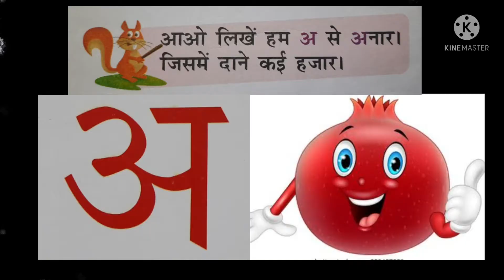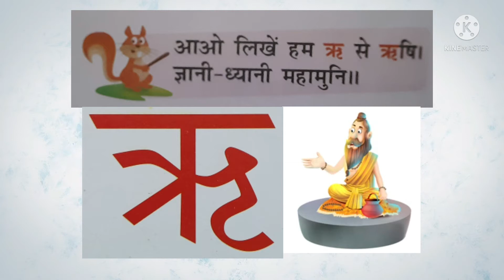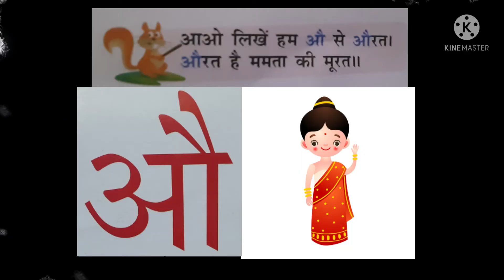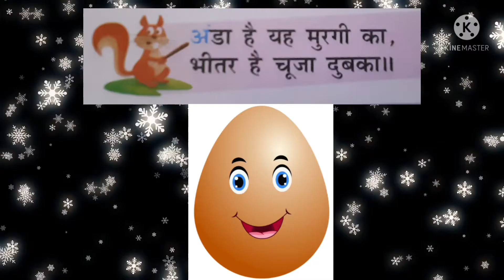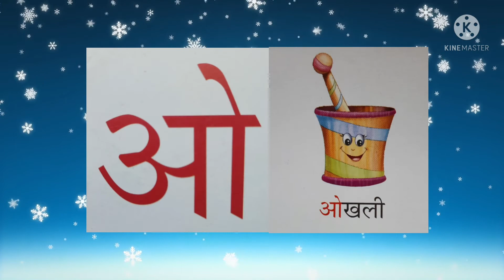हिन्दी स्वरमाला|Hindi Alphabets|Hindi Letters For Kids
अ से अः तक in Hindi

learn हिन्दी स्वर with fun way hope kids enjoy this video and learn the अ आ

Hindi Vowals

Learn Hindi Swar with Picture

In this video we learn hindi alphabet with picture

Learn Sea Animals Name:-

Learn Wild Animals Name with Picture:-

अ - अनार
आ - आम
इ - इमली
ई - ईख
उ - उल्लू
ऊ - ऊँट
ऋ - ऋषि
ए - एकतारा
ऐ - ऐरावत
ओ - ओखली
औ - औरत
अं - अंगूर
अः

अ से अः/अ से औ तक स्वर with Picture/Hindi Vowals/hindi alphabet/Learn hindi Swar with picture/

and learning videos